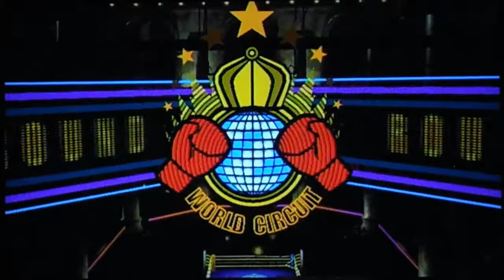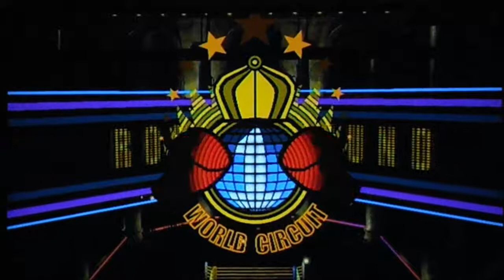IT'S BEDTIME!! || Punch Out!! Wii Redux #3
YOU WANT SOME MORE?

Mr. Sandman - Punch-Out!! Wii
Credits - Punch-Out!! Wii